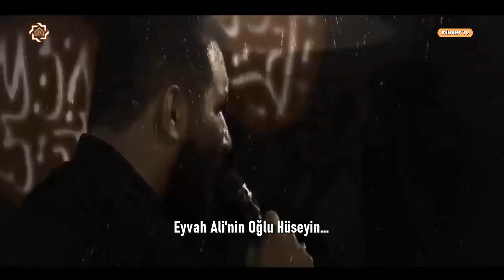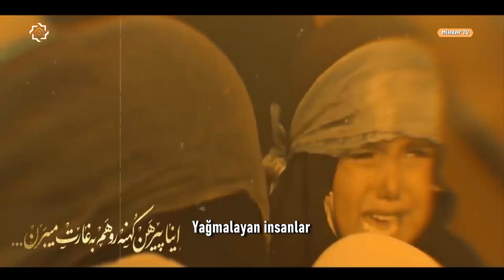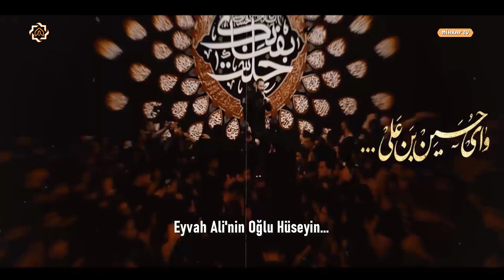Hüseyin haddadian - Hazin hikaye - Farsça sinezen Türkçe altyazılı | Mihrap tv